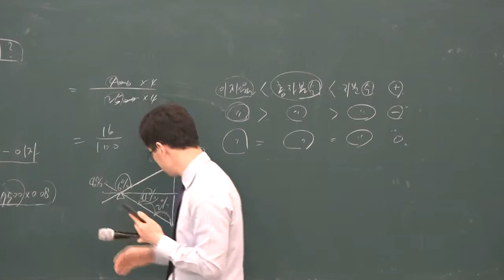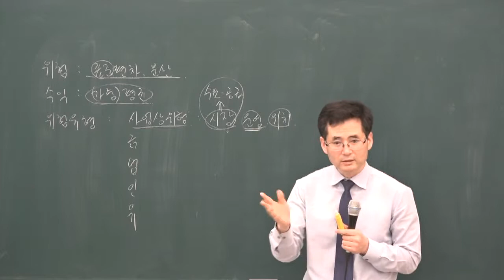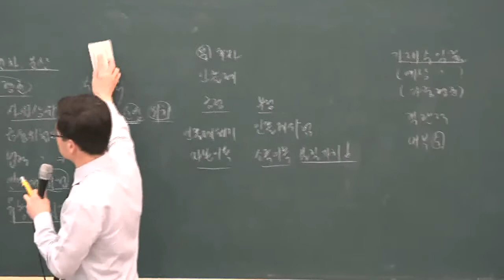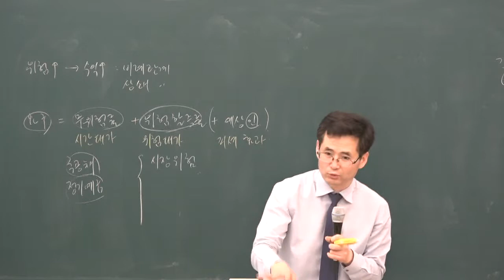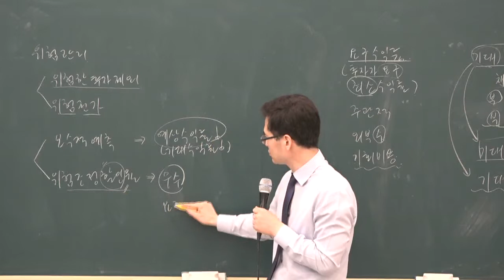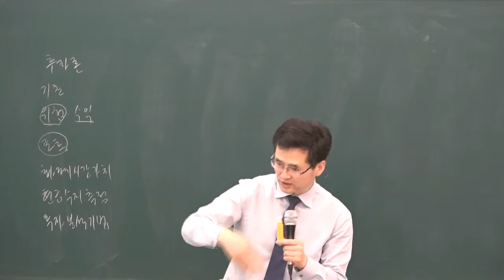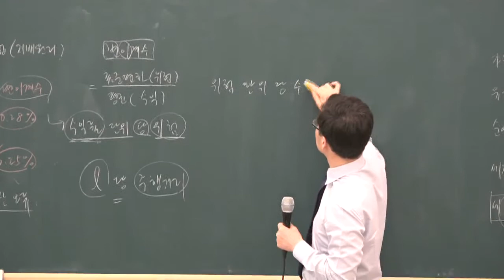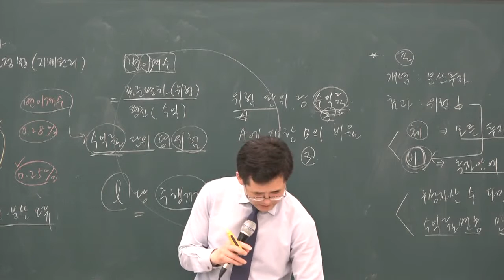2019 고급이론 부동산학개론 16